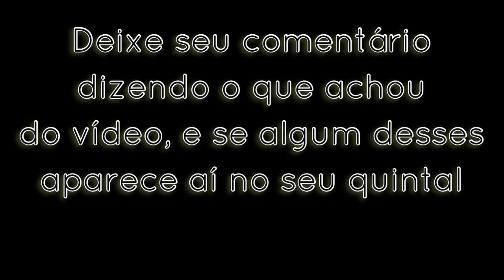Pássaros cantores que se aproximam da gente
Pequena seleção de pássaros que visitam quintais, sem muito medo das pessoas